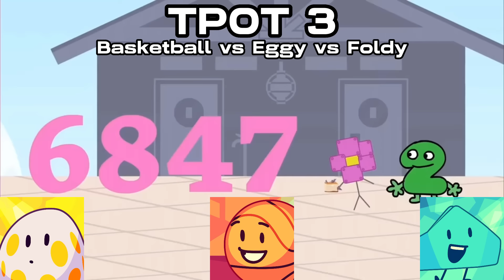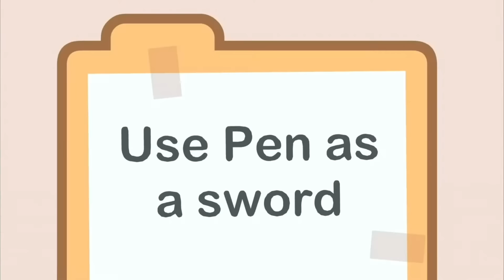Every Vote War In BFDI History (As Of TPOT 12)